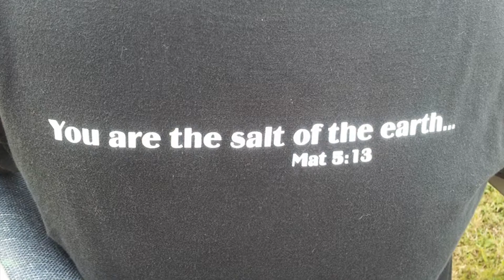SJA Confirmation 2014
Congratulations SJA Confirmation Class of 2014!